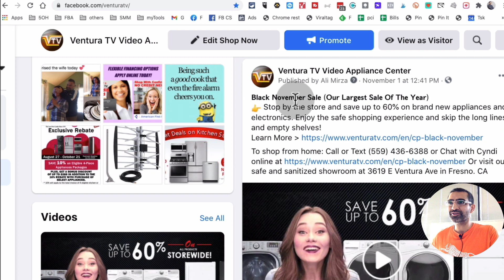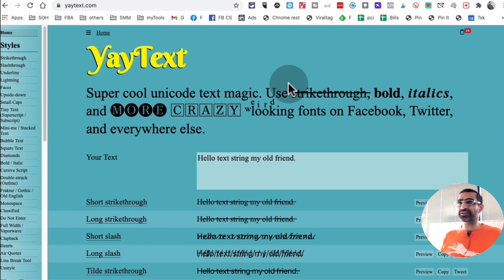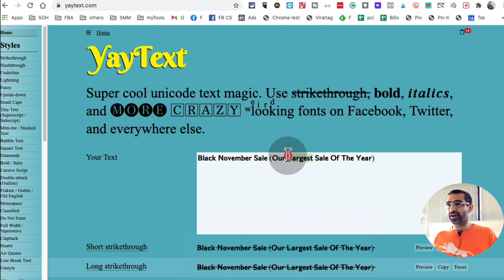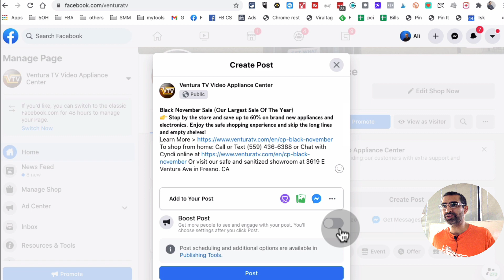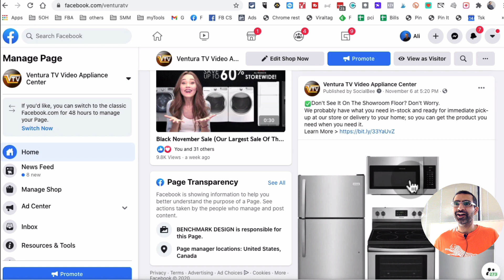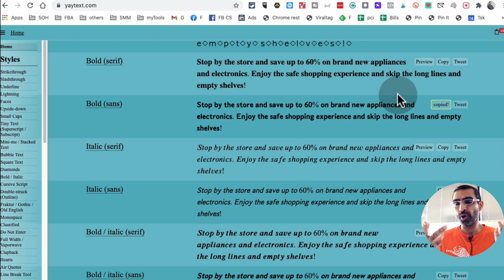How To Write Bold Text On Facebook 2021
Let's see How To Write Bold Text On Facebook 2021. This can help you stand out and reach more people on Facebook business page. You can write bold text on Facebook post or comments.